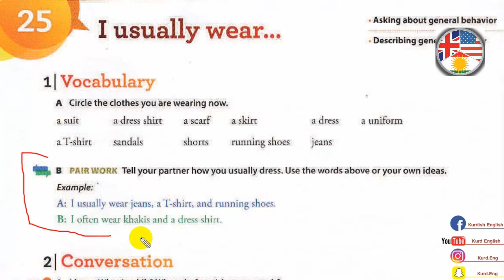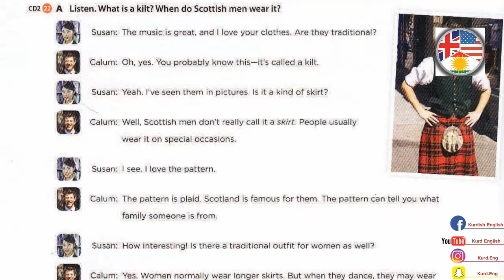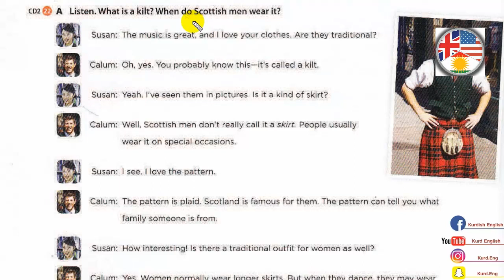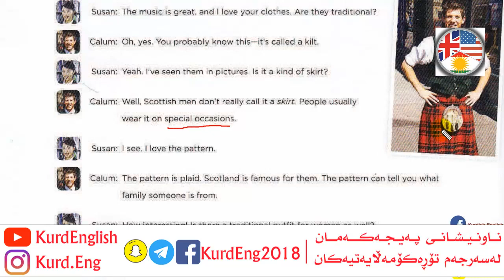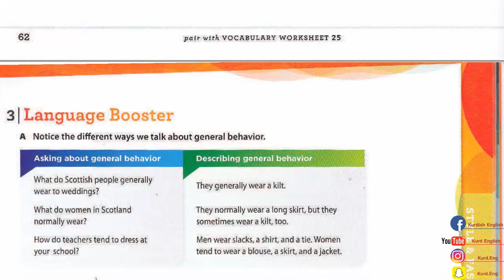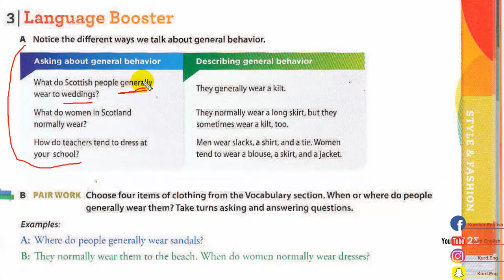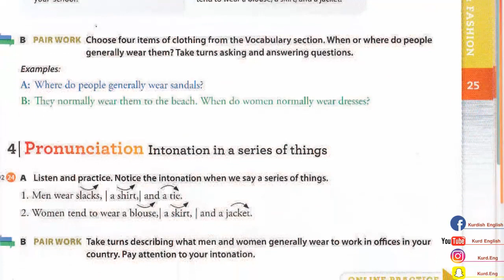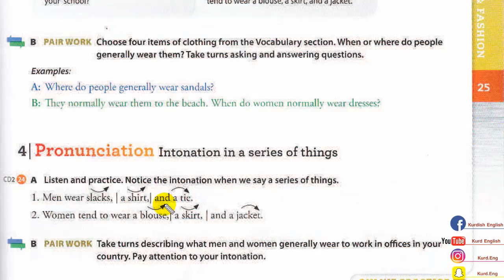کۆرسی فێربونی زمانی ئینگلیزی/ ئاستی دووەم # 38